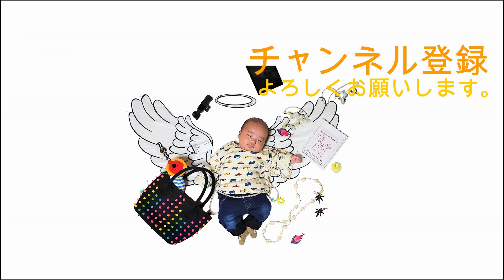スタジオあわまる 1歳9ヶ月記念撮影！！【652 Day】低出生体重児の成長記録 low weight birth infant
★★生後1年9ヵ月13目【652 Day】
★★★新しくチャンネルを作りました！！★★★
【あわまるけ】チャンネルでは、出していないサク君のNICU・ICUでの入院中の時の動画や
未公開動画などをアップしております。
気になる方はこちらからこちらからどうぞ